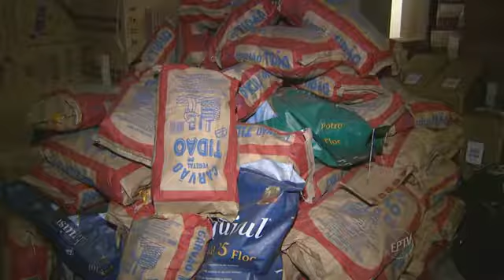Carga de cigarros ilegais avaliada em R$ 2 milhões é achada em Valinhos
A Guarda Municipal apreendeu na madrugada desta sexta-feira (12) em Valinhos (SP) mais de mil caixas de cigarros contrabandeados, com aproximadamente um milhão de maços, avaliados em pelo menos R$ 2 milhões. A carga estava armazenada em um galpão. Dois suspeitos, de 37 e 24 anos, foram presos em flagrante e outros conseguiram fugir.
A equipe da Guarda fazia patrulhamento pelo Jardim Samambaia quando avistou um caminhão estacionado na calçada do galpão com parte da placa coberta por pedaços de papel e fita. Desconfiados, os guardas resolveram parar e investigar a situação.
Os cigarros haviam sido contrabandeados do Paraguai.
Cerca de mil caixas com um milhão de maços foram apreendidas.
Guarda Municipal acredita que eles façam parte de quadrilha da região.